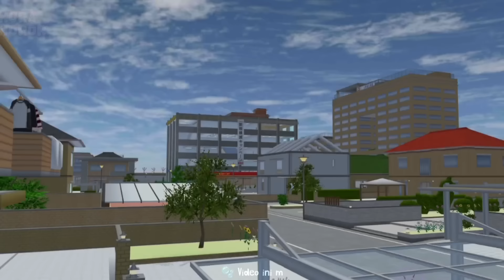Asisten Hantu Full Movie || Sakura Horor || Sakura School Simulator Horror Movie